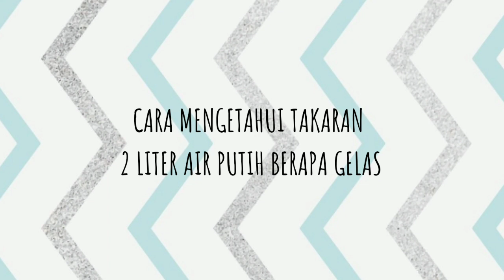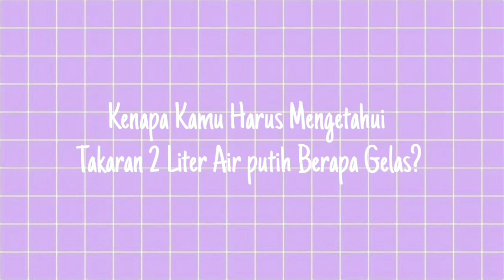2 Liter Air Putih Berapa Gelas Aturan Minum Air Putih Untuk Kecantikan Kulit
Assalamualaikum coucou, hello guys ketemu lg with me so di video kali ini aku mau ngeshare 2 liter air putih berapa gelas aturan minum air putih untuk kecantikan kulit

Di zaman sekarang banyak orang yang jarang memperhatikan skincare yang dilakukan secara routine merupakan cara paling mudah dekat dan juga murah yaitu air putih yang berguna untuk kecantikan khususnya kulit dan wajah membuat glowing.

Belum banyak yang tahu bagaimana tutorial cara menakar air dengan gelas tepatnya 2 liter air putih berapa gelas dengan menggunakan ukuran gelas belimbing gelas yang paling umum digunakan di Indonesia hal ini penting sekali untuk diketahui, lalu bagaimana tips yang benar minum air putih yaitu minum air putih sehari berapa liter yang benar agar kulit sehat dan cantik.

Tidak dipungkiri ternyata manfaat air putih sangat luar biasa, manfaat air putih untuk kulit dan manfaat air putih untuk wajah adalah air putih memutihkan kulit dan minum air putih menghilangkan jerawat, kebiasaan minum air putih yang cukup ini efeknya sangat bagus untuk kulit dan air putih sehat sebagai perawatan kulit dari dalam bermanfaat untuk kesehatan cara alami sebagai tips kulit putih yang merupakan skincare alami dengan 2 liter air putih.

Kuy buat yang mau mengenal aku lebih dekat follow aja yah ❤️